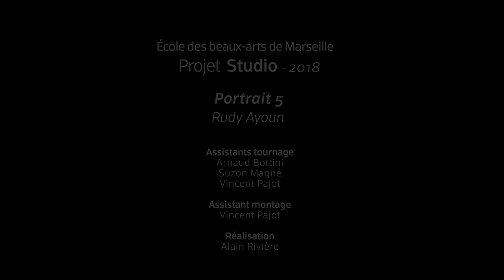STUDIO - Portraits d'étudiants : Rudy Ayoun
Rudy Ayoun, étudiant en 5ème année aux Beaux-Arts de Marseille en 2018, nous présente ses peintures quelques mois avant son diplôme, obtenu en juin de la même année.

À quoi pensent des étudiants en art aujourd'hui ?
Que font-ils au juste ?
Comment évolue leur réflexion au cours de cinq années d'études ?

La série STUDIO, lancée en 2018, est une initiative de l'école des  Beaux-Arts de Marseille qui se propose de répondre à ces questions.

Une série conçue et réalisée par Alain Rivière.